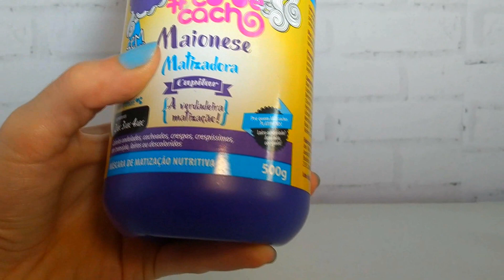COMO REALÇAR a COR do CABELO LOIRO e CACHEADO? | Samira Chedid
[cabelo ondulado] Olá! Tudo bem? Neste vídeo eu indico alguns produtos que uso para realçar a cor do meu cabelo loiro sem danificar meu cabelo cacheado.
Ah, não esquece de deixar suas dúvidas, sugestões ou críticas nos comentários :)